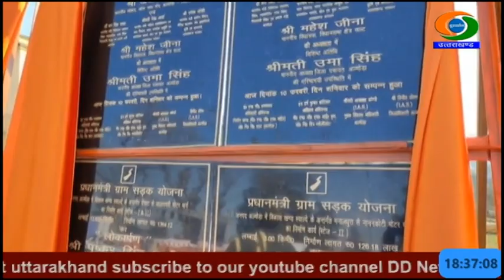मुख्यमंत्री ने अल्मोड़ा में 117 करोड़ की योजनाओं का लोकार्पण और 85 करोड़ की योजनाओं का किया शिलान्यास।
मुख्यमंत्री पुष्कर सिंह धामी ने अल्मोड़ा में कैंट क्षेत्र से मुख्य बाजार और शिखर तिराहे तक रोड शो किया। इस अवसर पर भारी संख्या में महिलाओं ने उनपर पुष्प वर्षा कर स्वागत किया। उसके बाद उन्होंने उद्यमियों के साथ संवाद किया और हवलबाग विकास खंड के खेल मैदान में आयोजित आजीविका महोत्सव का शुभारभ किया।